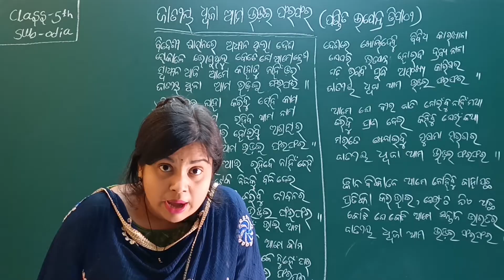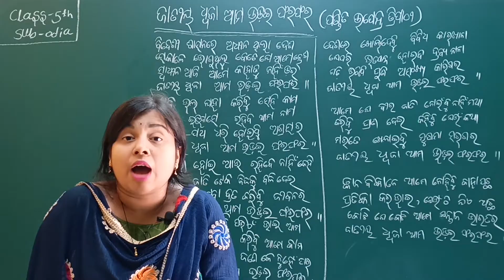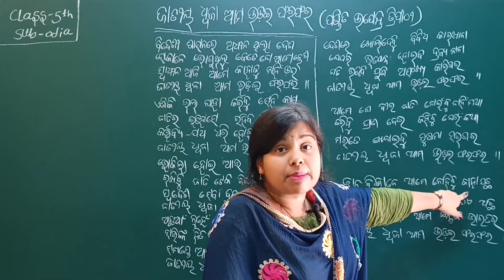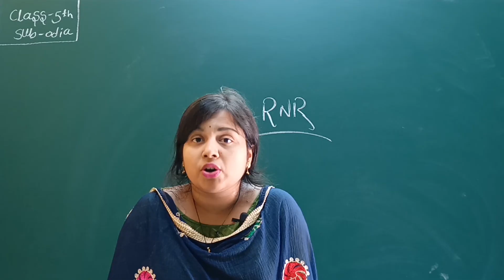Jatiya Dhwaja Ama Udai Farfar Class 5 Odia Chapter 1 | LRNR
Jatiya Dhwaja Ama Udai Farfar (ଜାତୀୟ ଧ୍ବଜା ଆମ ଉଡଇ  ଫରଫର) | BSE Odisha Board Odia Medium Class 5 Subject Odia Chapter 1 | MIL Class 5 Chapter 1 | Sahitya Kusuma Class 5 Chapter 1 | LRNR Classes | Soumya Madam

Odia Class-5 Chapter -1 Jatiya Dhwaja Ama Udai Farfar (ଜାତୀୟ ଧ୍ବଜା ଆମ ଉଡଇ  ଫରଫର)
odia class 5 chapter 1 jatiya dhwaja ama udai farfar
class 5 odia chapter 1 jatiya dhwaja ama udai farfar
jatiya dhwaja ama udai phara phara class 5
jatiya dhwaja amo udai pharaphara
class 5 Odia chapter 1 Jatiya Dhwaja Ama Udai Farfar (ଜାତୀୟ ଧ୍ବଜା ଆମ ଉଡଇ  ଫରଫର)
Odia class 5
Odia medium class 5 Odia chapter 1 Jatiya Dhwaja Ama Udai Farfar (ଜାତୀୟ ଧ୍ବଜା ଆମ ଉଡଇ  ଫରଫର)
Odia medium 5th class Odia
Odisha board class 5 Odia